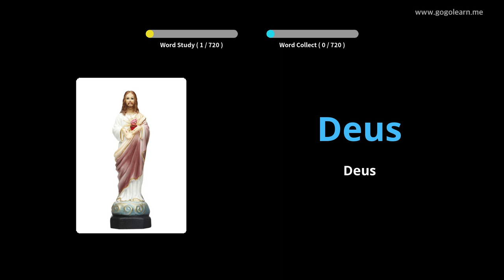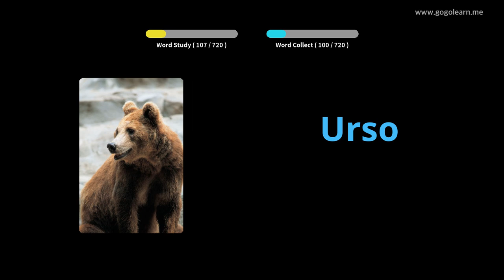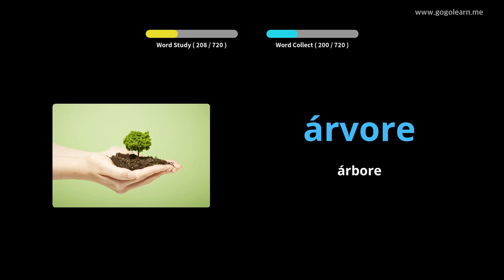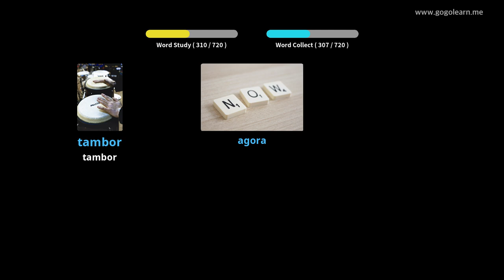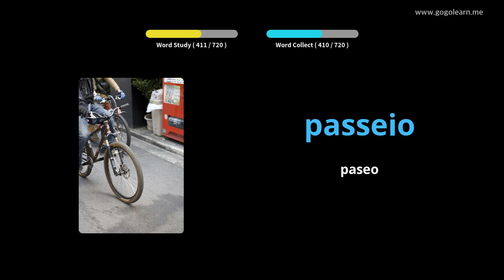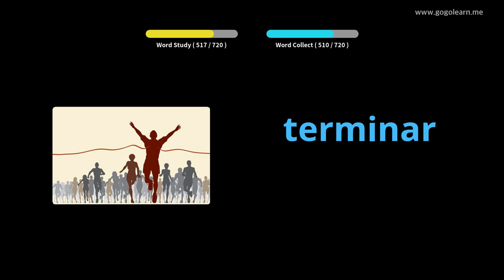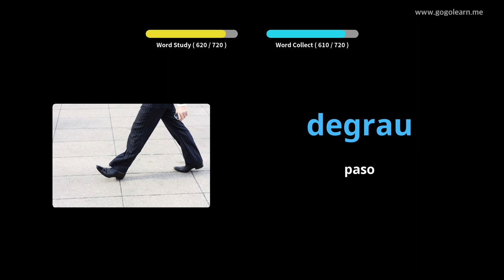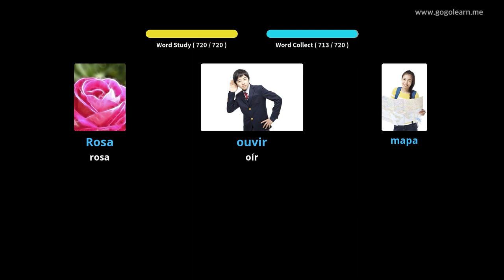Nenos de vocabulario portugués | Golearn